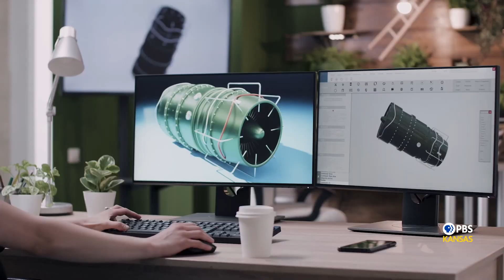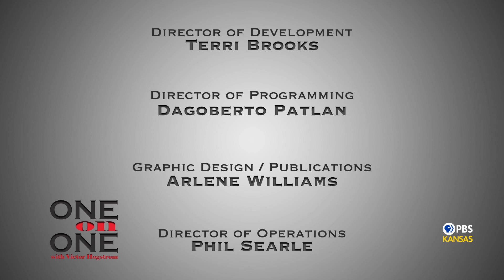One on One with Victor Hogstrom: Mary L G Theroux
This episode's guest is Mary L.G. Theroux a Wichita native.